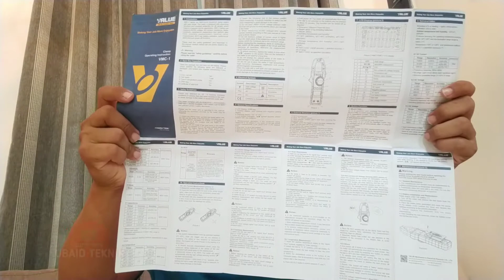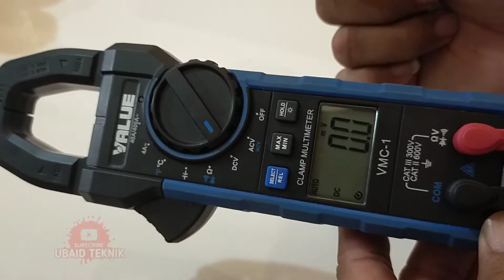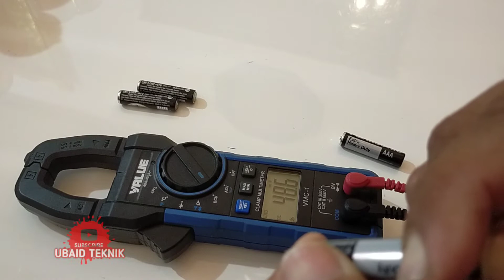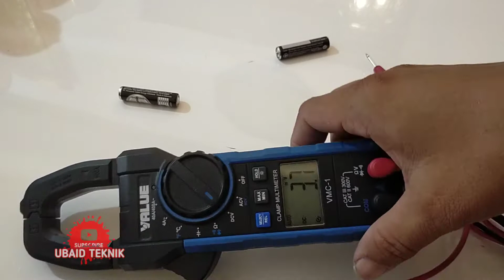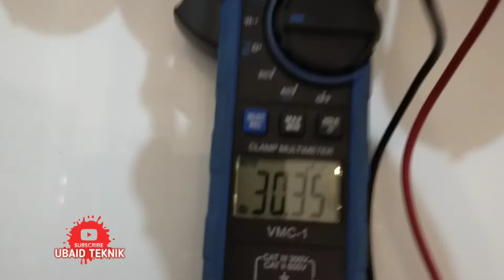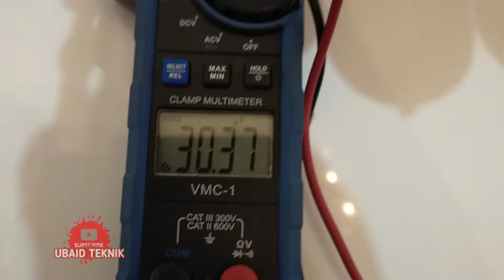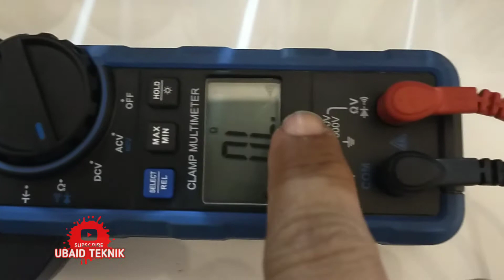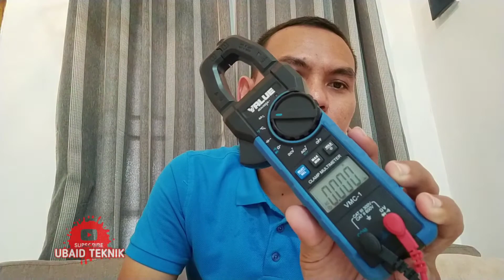Tang Ampere VALUE 🆚 KT87N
Tang Ampere VALUE

Harga 470.000

Tang Ampere KT87N

Harga 70.000

Teman-teman 🙏